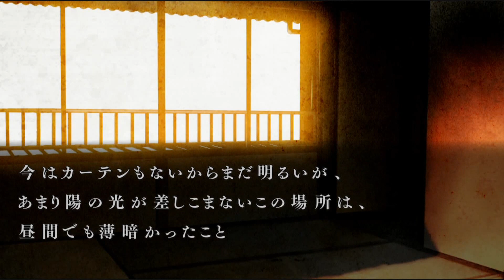【第零話：科学ルート】都市伝説：黒闇天│流行り神2 警視庁怪異事件ファイル #7 ▼【実況プレイ/流行り神１・２・３パック攻略】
■第零話：黒闇天
■科学ルート

■流行り神シリーズの動画です。
【序章＆第零話】都市伝説を題材にしたホラーアドベンチャーゲーム│流行り神 警視庁怪異事件ファイル #1 ▼【実況プレイ/流行り神１・２・３パック攻略】【友達の友達/チェーンメール】

■タイトル：流行り神2 警視庁怪異事件ファイル / 流行り神１・２・３パック / はやりがみ
■本体：PS5 / PS4 / Switch

流行り神2 警視庁怪異事件ファイル 流行り神 １・２・３パック 実況 実況プレイ 攻略 BGM